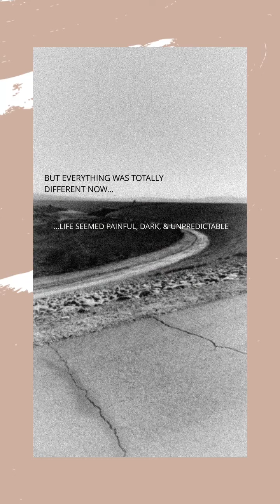What happened that drew me to Art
Having moved around as a kid, Leah Smithson's style comes from a patchwork of influences from classical painting to cyberpunk. Thru her murals, nfts, painting, & sculpture, she often uses nature & portraiture as an expression of the complexities of being human.